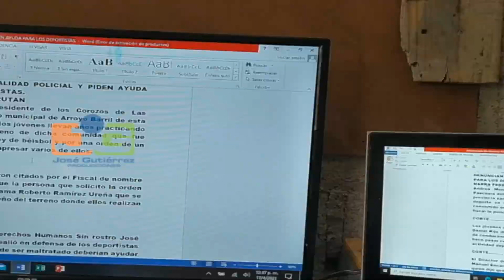Denuncian policías maltrataron deportistas en un play de béisbol en Las Pascualas, Samaná